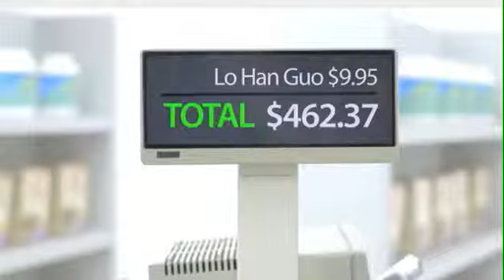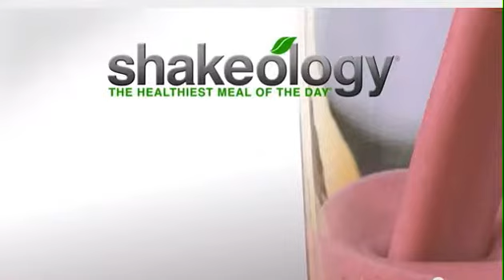Tony Checks Out Shakeology